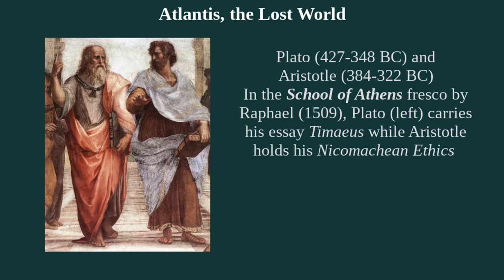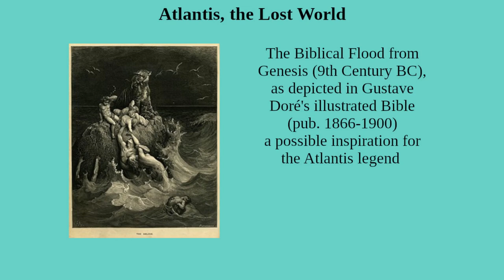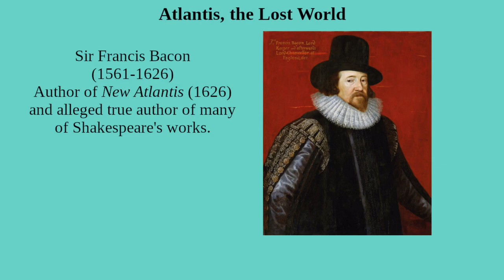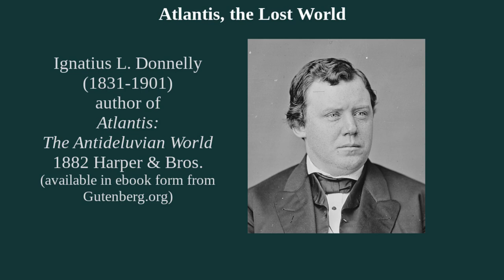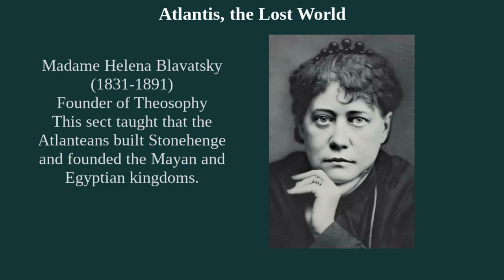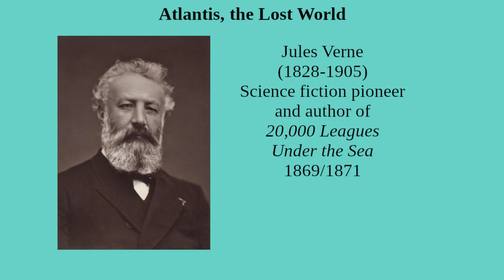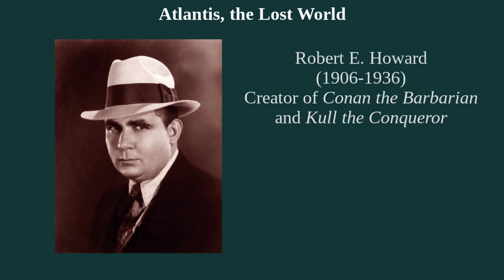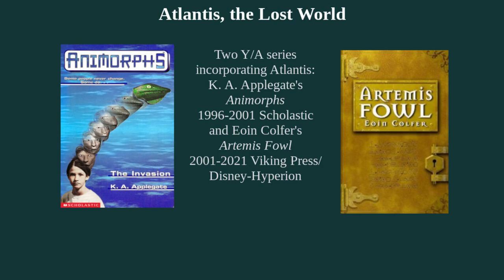Atlantis, The Lost World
Few stories have captured the imagination like the lost world of Atlantis. Was Plato’s story an allegory or was it based on historical fact? Atlantis has inspired over 20,000 books including some of the most outstanding works of science fiction.